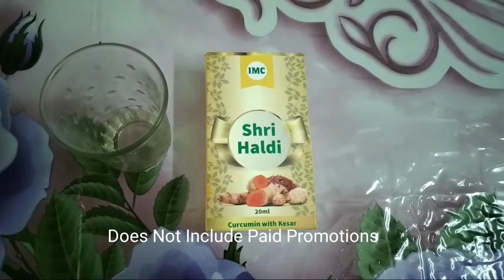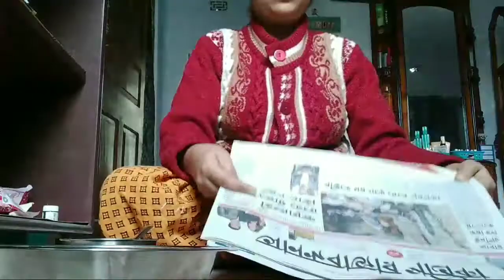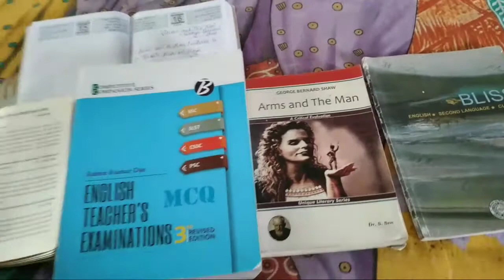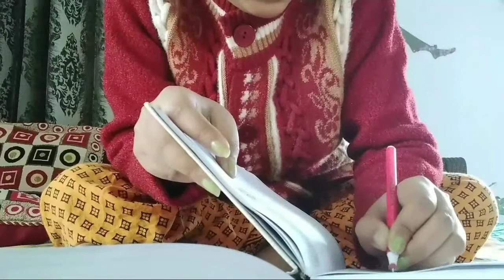MY DAILY ROUTINE II আমার সকাল থেকে সন্ধ্যে কিভাবে কাটে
আজ আমি আপনাদের কে দেখাবো আমার সকাল থেকে সন্ধ্যে কিভাবে কাটে, ভিডিওটি ভালো লাগলে লাইক, শেয়ার ও কমেন্ট করতে ভুলবেন না,
Music Credits